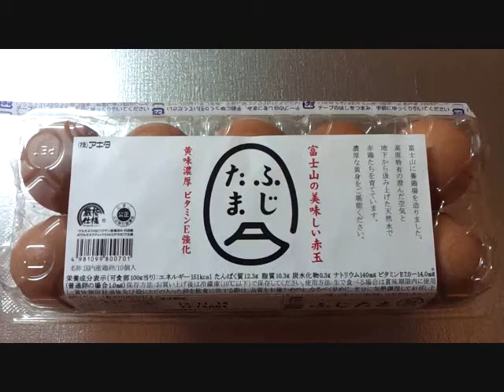【激うま】kadoyaの煮卵の作り方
新鮮たまごはなかなか剥きにくくインターネットでお勧めのやり方でやってみたのですが結局ボロボロ・・・。でも味は最高なのでみなさんも是非やってみたてください。何日かおいた玉子のほうがガスも抜けてきれいにむけるのかなぁ？でもうまかったから今回は大大大成功ですｗ